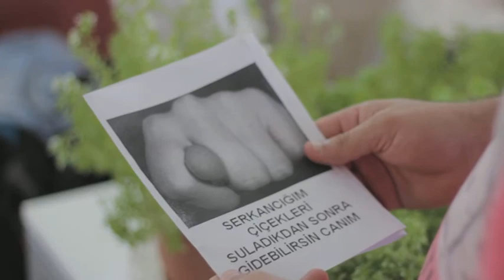offiş (bayramda mesai)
bayramda çalışanların dramı gözleriniz yaşaracak ağlayacaksınız...